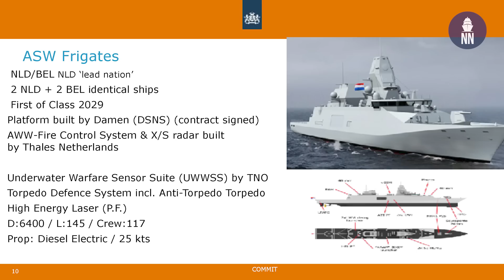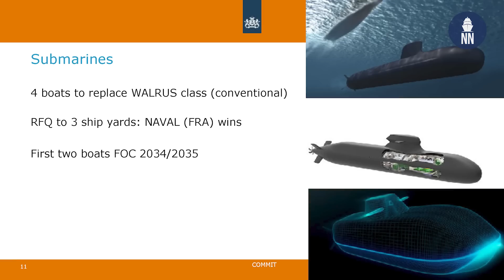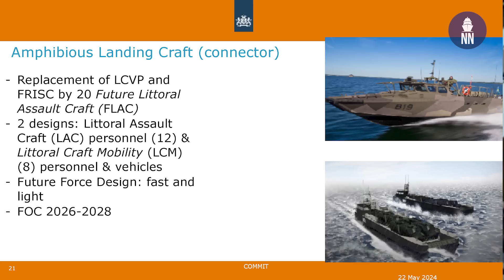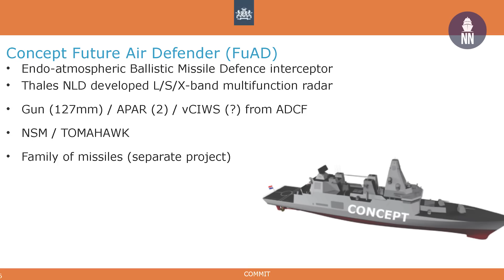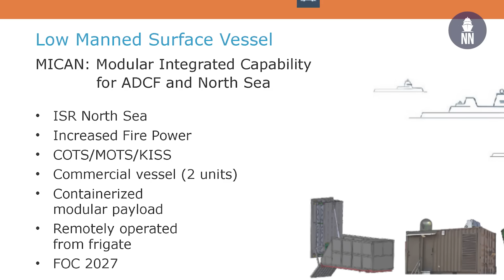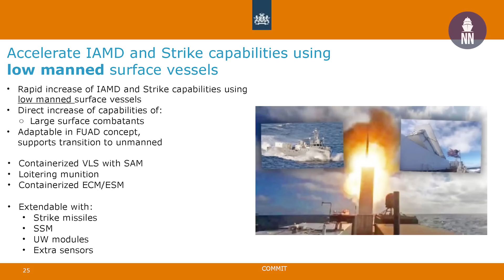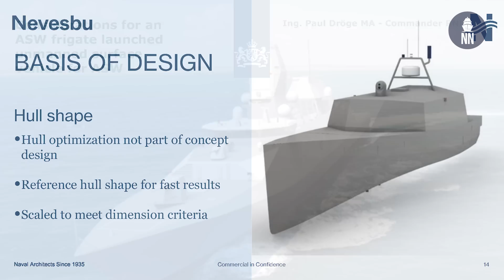Dutch Naval programs: Renewing the entire Royal Netherlands Navy Fleet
Update on Dutch naval programs with Captain André van der Kamp, Head of Naval Programs at COMMIT (the procurement office of the Dutch Minitry of Defence), during the Combined Naval Event (CNE) 2024.

The Royal Netherlands Navy (Koninklijke Marine) will see its entire fleet renewed between 2024 and 2036. The new naval programs include:
- Combat Support Ship
- MCM vessels (rMCM program)
- Submarines (Walrus class replacement program)
- ASW frigates
- Auxiliary vessels
- LCS air defense frigates upgrade
- Future Air Defense frigates
- Low Manned Surface Vessels (MICAN program)
- LPD and Patrol vessel replacement

Captain van der Kamp also discusses Tomahawk cruise missile procurement and a future anti-submarine warfare USV being developed to support the ASW frigate.